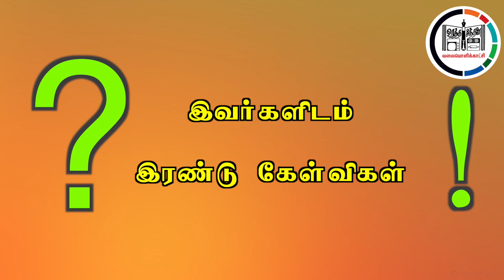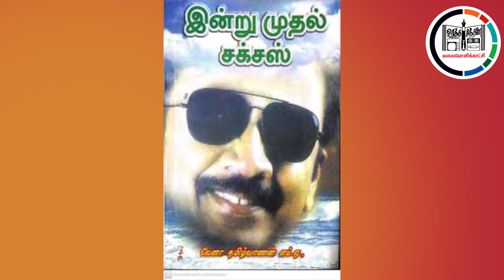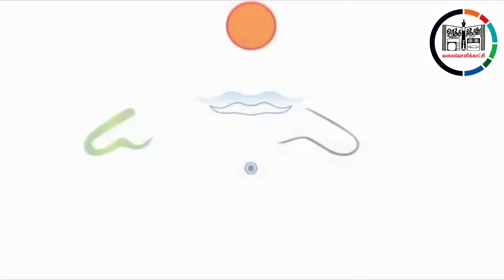இவர்களிடம் 2 கேள்விகள் - 4 Dr. சொக்கலிங்கம் Vs லேனா தமிழ்வாணன்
URATHASINTHANAI